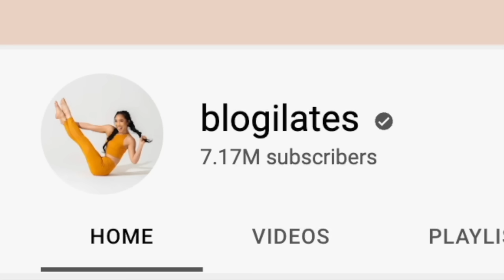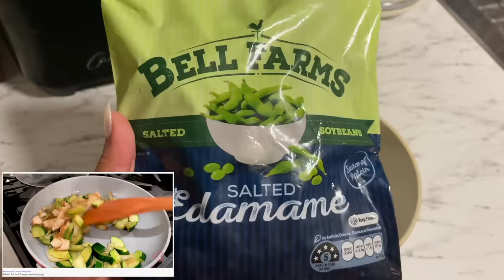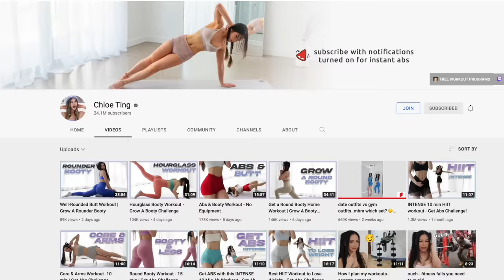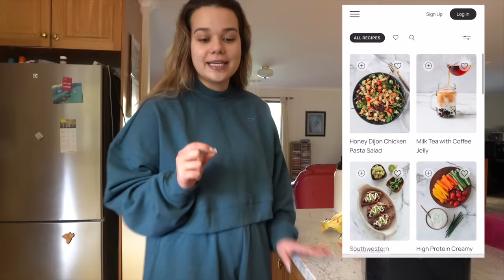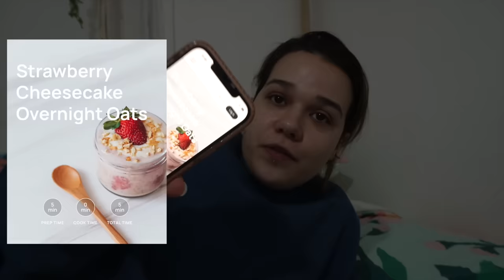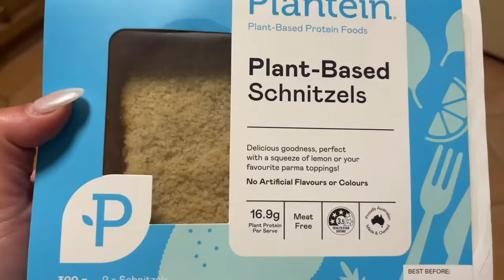I tried the MOST POPULAR Fitness YouTubers WORKOUTS + DIETS for a week (CHLOE, NATACHA, MADFIT)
*outfit links below*

Outfit 1 - Vital

Fawn Crop is out of stock in America but I love the Cherry Brown colour too

Outfit 2 - Adapt Camo

Outfit 3 - Whitney Simmons Collection

Sports Bra (brown is out of stock for my American audience but there are so many other cute colours!)

Outfit 5 - Vision Collection * online for my Australian audience but not available in US or CA *

Outfit 6 - Blue Rest Day